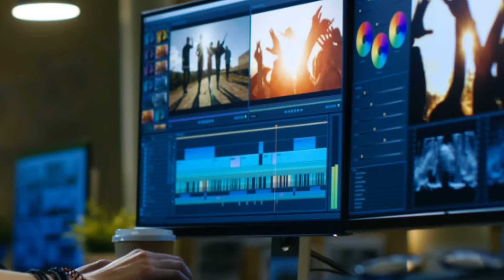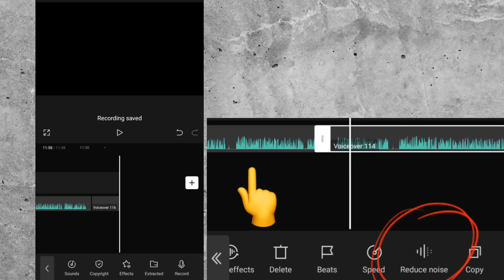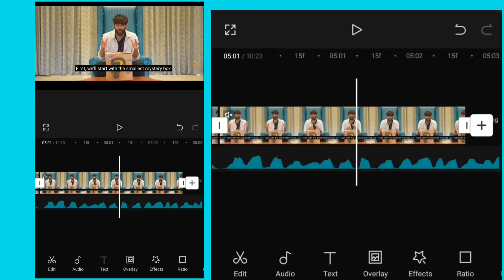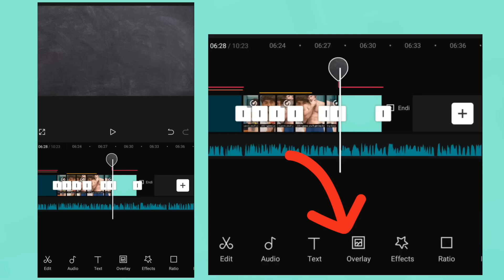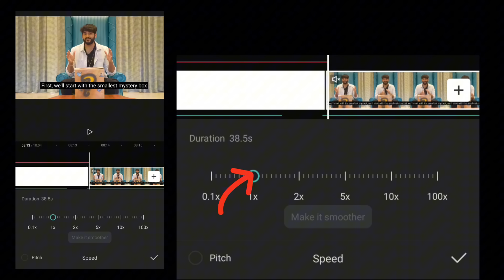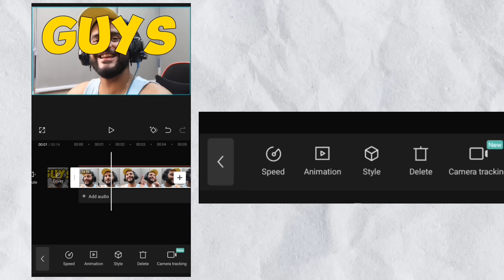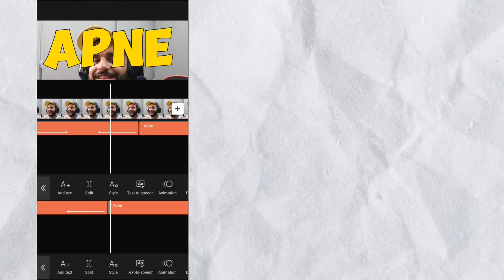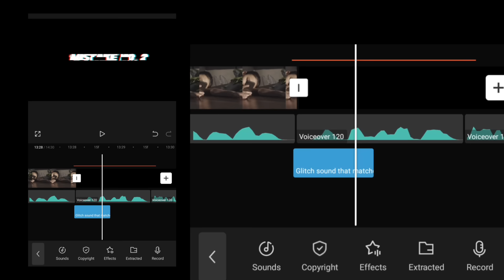How to Edit a killer video for youtube! on capcut mobile 🔥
Capcut video editing tutorial in hindi

How to edit killer youtube video like Big Youtubers in mobile ( Capcut )

Is video editing tutorial me mai apko sab kuch nahi bata paya kyuki video ki lenth jyada badi hori thi
apko pata hi hai youtube algorithm watch time ki demand karta hai . isliye
agar apne last video ki tarah is video me bhi apna Pyaar dikhaya to n

Edit a killer youtube video in mobile! EDITING HACKS (Capcut)

your quries :
how to edit video like big youtubers
how to edit video capcut in mobile
pro level video editing
basic to advance video editing tutorial in hindi
pro level video editing kaise karen mobile se
mobile se video edit kaise karen
capcut pro video editing free course
capcut editing in mobile
how to edit youtube video in capcut
aasani se video edit kaise karen youtube ke liye
how to edit youtube videos on your phone
capcut mobile edit tutorial
how to use capcut video editor in india
best video editing app for android 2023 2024
how to use capcut
cap cut
killer video editing for youtube on mobile capcut
cap cut se video editing kaise karen
full video editing tutorial on capcut
phone se video edit kaise karen
How to edit videos like pc
How to edit a video professional

Professional video edit kaise karen mobile se
Video edit like a pro 👌
Pc jaisa editing mobile se kaise karen
How to Edit a killer video for youtube! on capcut 🔥
video edit like Decoding yt
algrow editing hacks
video edit like fukra insaan
capcut tutorial hindi
edit like Decoding yt